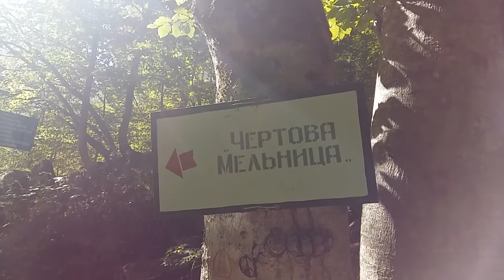Суфруджу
Прогулка в окрестностях Домбая